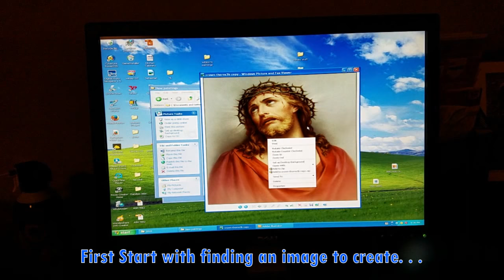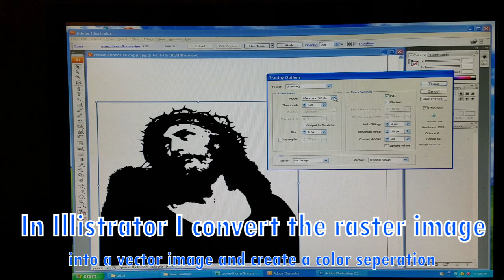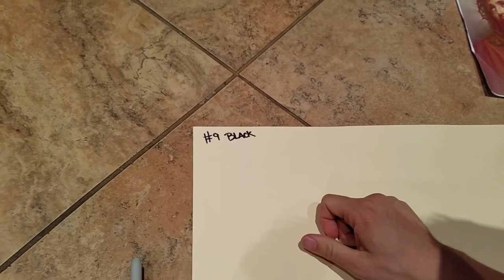How to Create a Stencil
Lately a lot of you have asked if I could create a video showing the process of how I make my stencils. I finally took the time to shoot some video. This is bits and pieces of a 10 layer stencil I just finished. Drop a comment, let me know what you think!